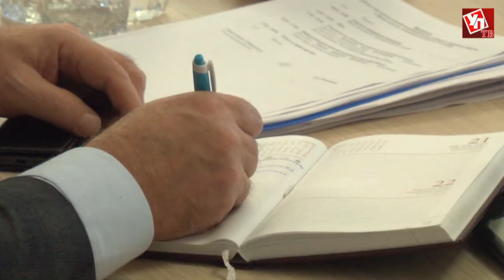Аппаратное совещание Правительства от 21.11.2016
Экономические вопросы станут главными для областной исполнительной власти на этой неделе. Задачу поставил губернатор Сергей Морозов на традиционном аппаратном совещании. Законодательное собрание утвердило во втором чтении областной бюджет, и на повестке дня стоит подготовка к новому финансовому году.